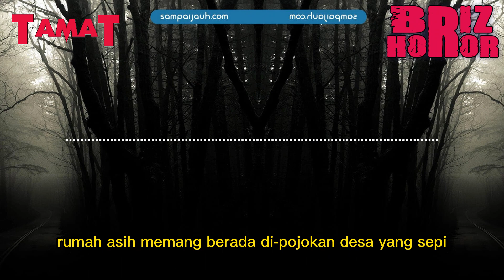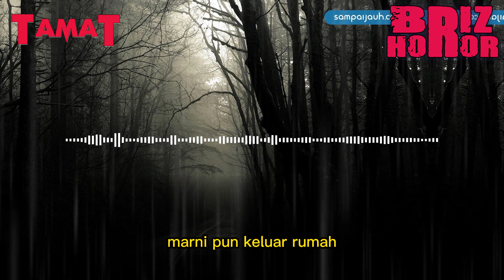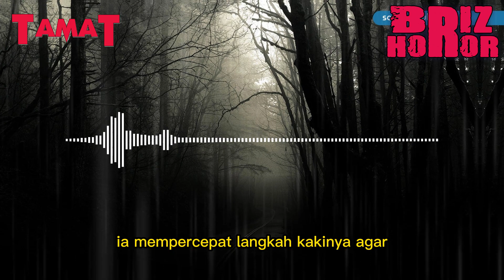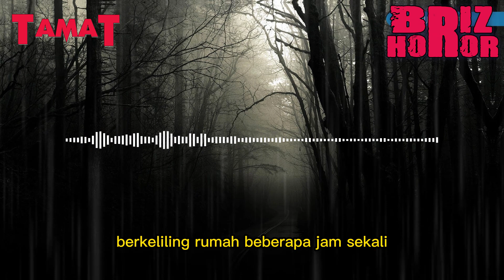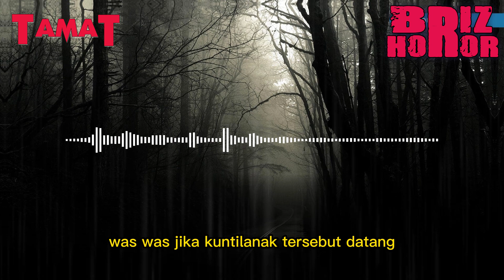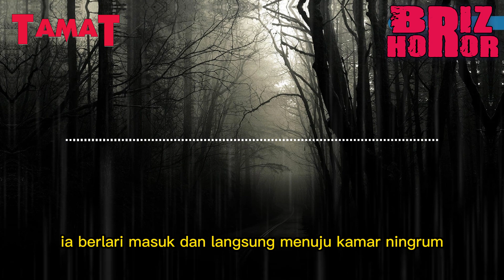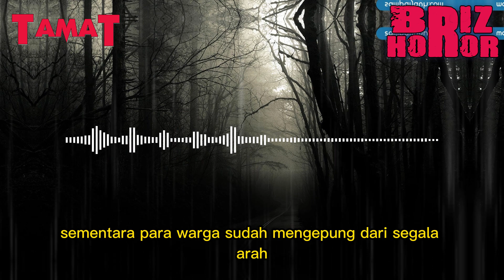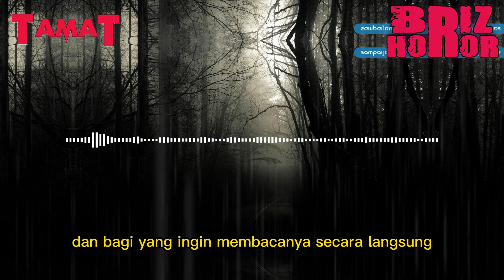PESUGIHAN KUNTILANAK ❗ KUNTILANAK ITU ISTRIKU ❗ TAMAT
BRIZ HOROR
Wajah Ki pranom pun memerah menahan amarahnya,,
Di jambaklah rambut kuntilanak dan di tariknya dengan keras hingga ia berteriak ,,
Semua mata menuju arah ki pranom dan sosok tersebut,,
Perlahan ki pranom menarik rambut tersebut hingga terlepas dari kepala ,,

Aneh,,perlahan badanya berubah menjadi kecil dan normal seperti manusia pada umumnya,,

Bi asih,,ucap salah satu warga yang mngenalinua,,
Kini kuntilanak tersebut telah kembali ke wujud manusianya,,
Ternyata ia adalah asih
Walau dengan muka merah dan mata yang melotot ,,
tak sedikit warga yang mengenalinya,,
Asih adalah Warga kampung sebelah yang memang sudah lama di curigai,,

Tak lama polisi datang,,memborgol dan membawanya ke polsek untuk di interogasi dan di periksa,,
Semua warga tak habis fikir dengan kelakuan asih,,
Terlebih ia di kenal dengan pribadi yang ramah dan senang membantu para warga lain nya ,,
horor,misteri,podcast horor,podcast misteri,kisah horor,kisah misteri,fakta sejarah,briz berita mistiz,briz,prasodjo muhammad,riyan agus widodo,radiohoror,ombriz,rjl,tatarpakuanalam